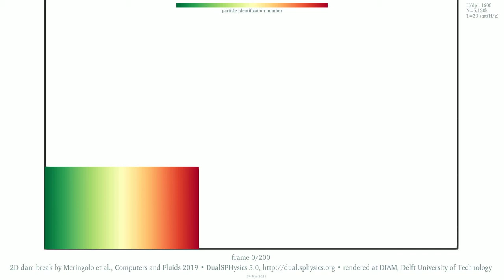The 2D dam-break benchmark dataset • mixing • 5M particles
WHAT CAN I SEE HERE? • The shading displays the particle identification number • Each particle keeps its number and colour shade while the simulation progresses, so one can appreciate at a glance where and how finely the water volume gets displaced, stirred and shaken • The ratio between the initial water height and the particle spacing is 1600 • The fluid particle count is 5,120,000

WHAT DO I SEE HERE? Please refer first to the 15-page document Commentary.pdf in the entry-point dataset "[0] SPH simulations of a 2D dam break against a vertical wall. General information on the collection", There you can also inspect the separate frames of the animation and download the data subset of your interest
Dataset information • Name: "[3] Lower-middle-resolution SPH simulations of a 2D dam-break flow against a vertical wall. Output data for H/dx=1600, 5M fluid particles" • Size: 33 GiB, 36 GB • DOI